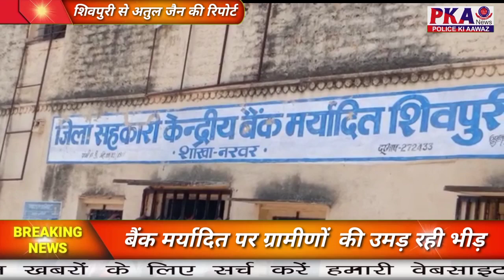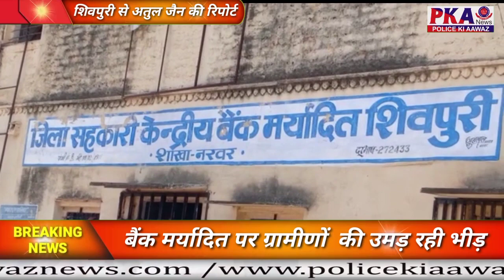लॉकडाउन के बावजूद भी सहकारी केंद्रीय बैंक मर्यादित पर ग्रामीणों की उमड़ रही भीड़